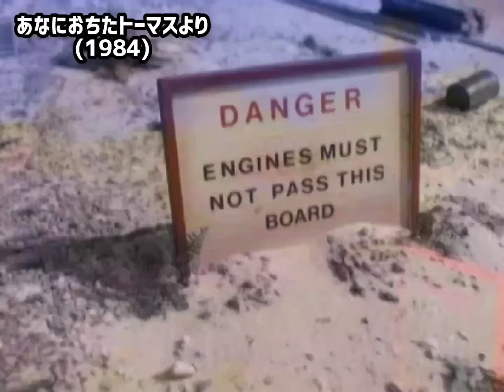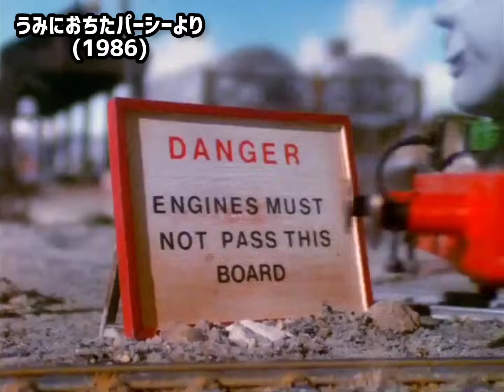きかんしゃトーマス・あなにおちたトーマス・パーシーのマフラー・でてこいヘンリー・きたないきかんしゃ・うみにおちたパーシー【模型/CG 比較】